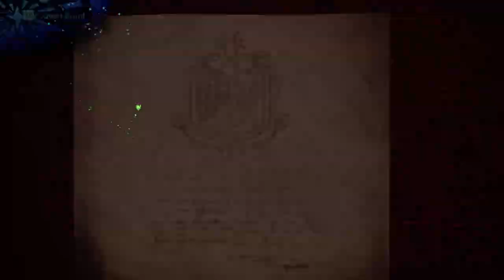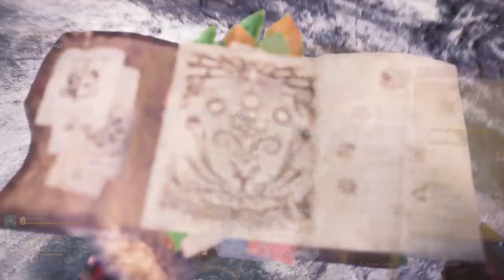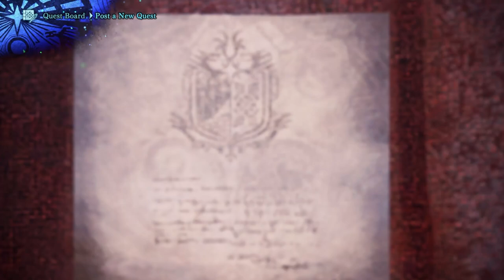Monster Hunter: World Iceborne Playthrough 2024 Pt 28 Duet of Rime & The Tyrant's Banquet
Welcome to my Brand New Monster Hunter: World & Iceborne Playthrough! | PS5 HD

- Optional Quest: Duet of Rime
- Optional Quest: The Tyrant's Banquet

00:00:00 - Intro/Recap | Build Update
00:02:58 - Optional Quest: Duet of Rime
00:23:01 - Seliana
00:25:21 - Optional Quest: The Tyrant's Banquet
00:42:03 - Seliana
00:43:20 - Wrap Up/Outro